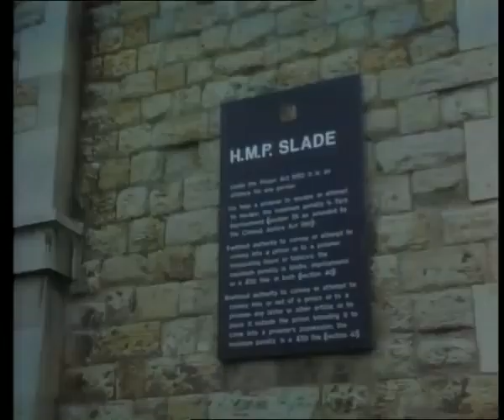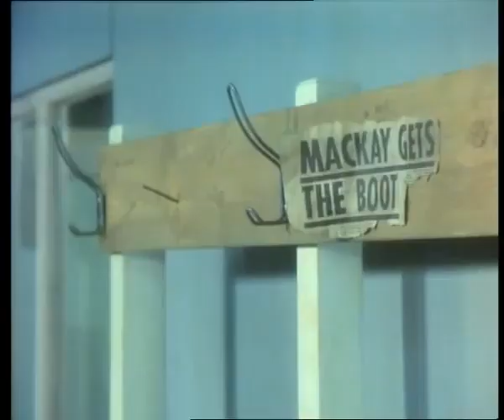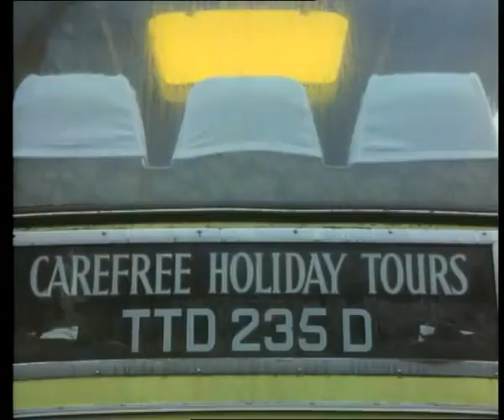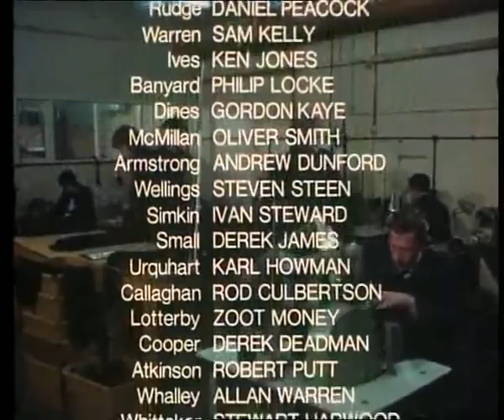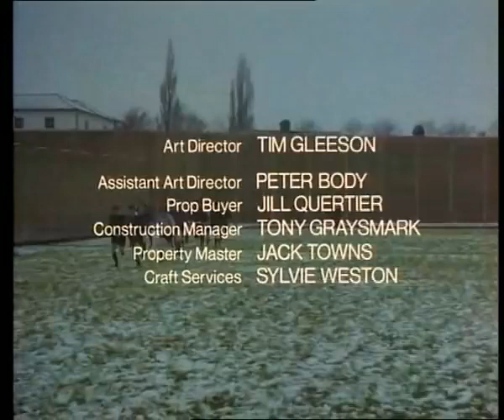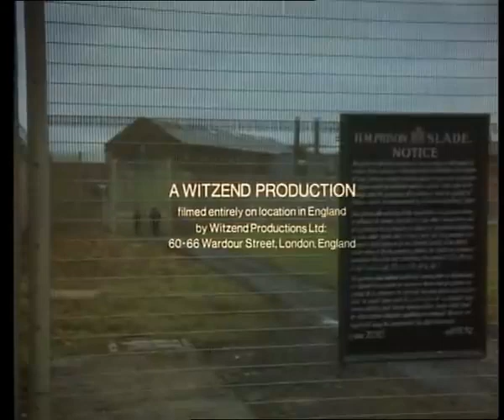Porridge The Movie 1979 - Ronnie Barker, Richard Beckinsale, Fulton Mackay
Porridge (U.S. title: Doing Time) is a 1979 British comedy film directed by Dick Clement and starring Ronnie Barker, Richard Beckinsale, Fulton Mackay and Brian Wilde. It was written by Clement and Ian La Frenais based on their BBC television series Porridge (1974–1977). Most of prison officers and inmates from the original series appear in the film, with the notable exceptions of Lukewarm, Blanco, Heslop and Harris. There is also a different governor, played by Geoffrey Bayldon rather than series regular Michael Barrington.

The film, set a year before the final episode of the TV series, includes one of the last appearances by Richard Beckinsale, the actor who played Godber. He died in March 1979, a few weeks after its completion